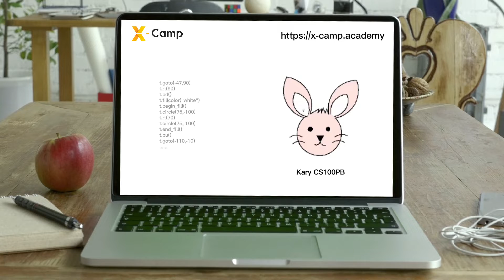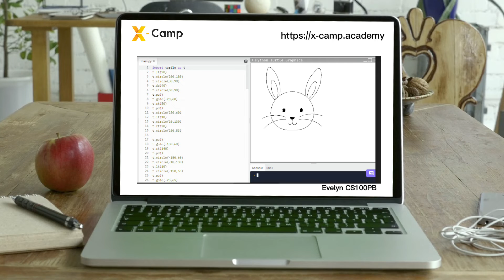Happy Easter Projets from the X-Camp CS100P Class Students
X-Camp Academy is a Silicon Valley-based education institute that offers competitive, personalized programming classes to 5-12th grade students.